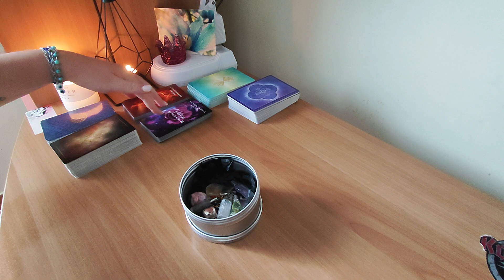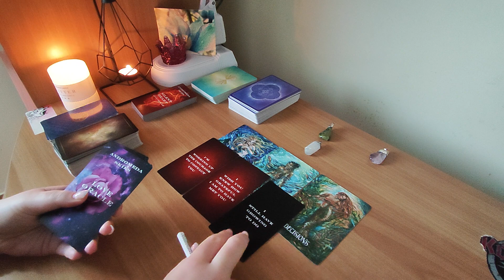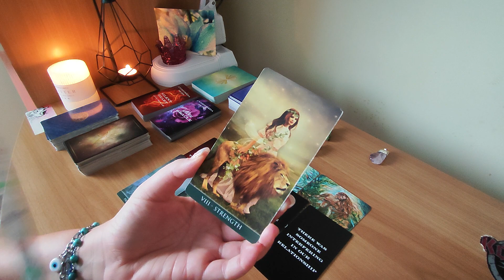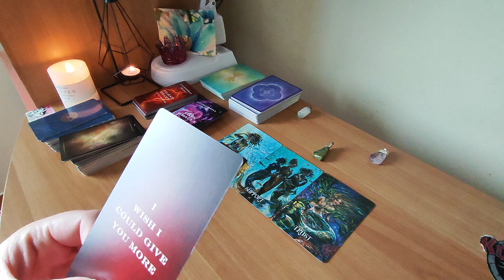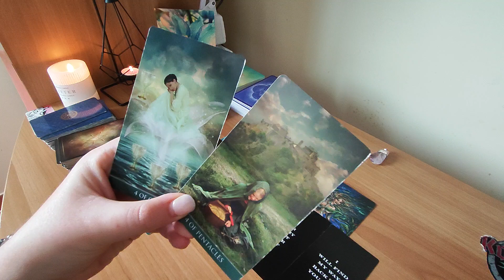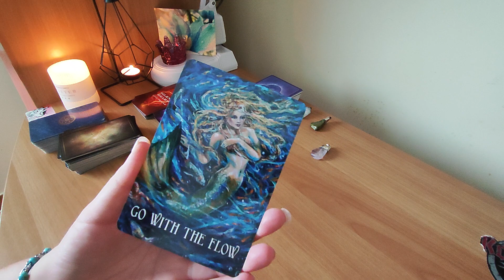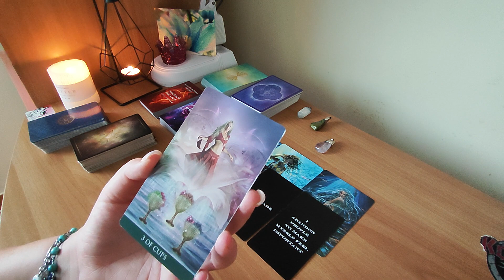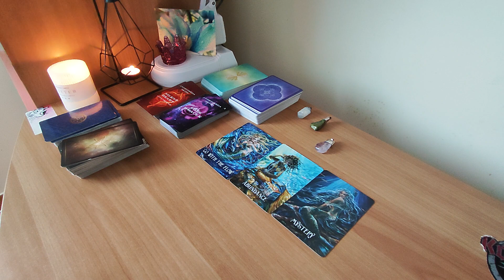Τι έλκεις; 🌟💫☄️🌠🌞🌕 Διάλεξε πέτρα! - Ταρώ - Oracle cards - Εστελ Ταρω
Μάθε τι έλκεις και τα μηνύματά σου 🌟💫☄️🌠🌞🌕🙏🏼🍀❤️

Χρόνοι

00:00 Εισαγωγή
03:31 Πέτρα 1
20:11 Πέτρα 2
36:57 Πέτρα 3